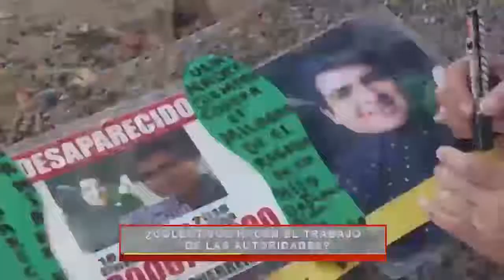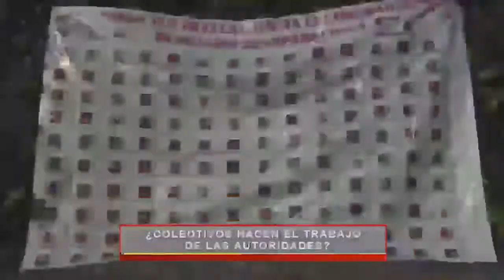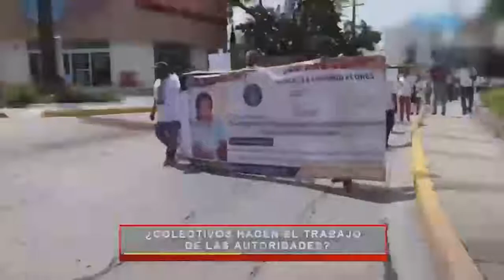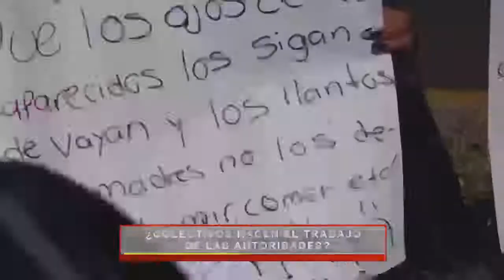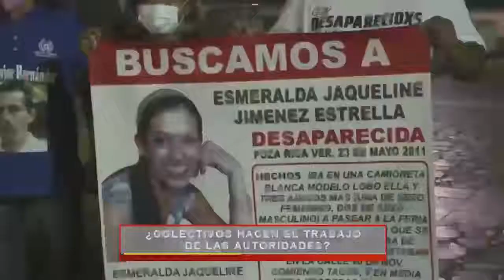¿Colectivos hacen el trabajo de las autoridades?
Ximena Barbero en entrevista con Yolanda Morán, Directora del Colectivo Buscando Desaparecidos México e Integrante del Movimiento por Nuestros Desaparecidos México